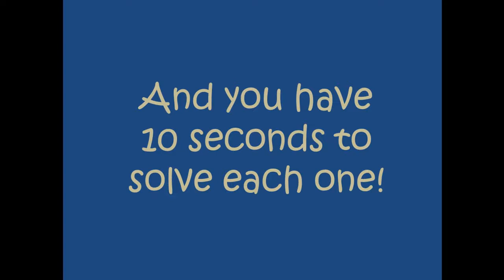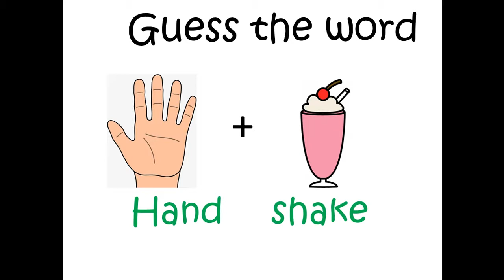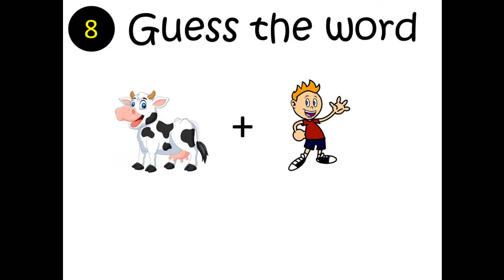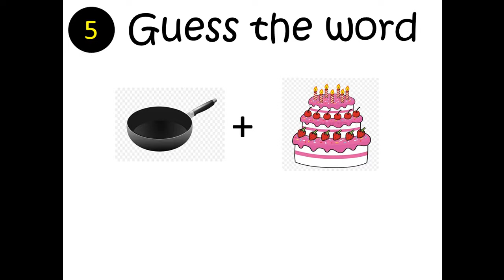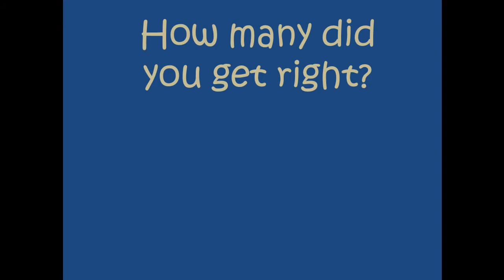2 Pics 1 Word | Guess the word | Two Pictures One word puzzle | Rebus quiz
2 Pics 1 Word | Guess the word | Two Pictures One word puzzle | Rebus quiz

Beat the clock, or play against friends to solve the puzzle and guess the word that the 2 pictures make.